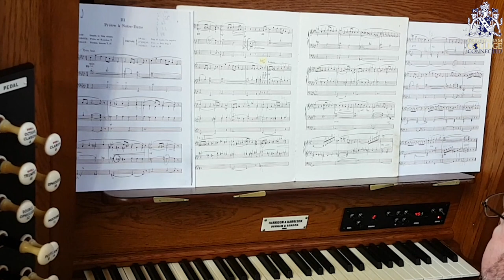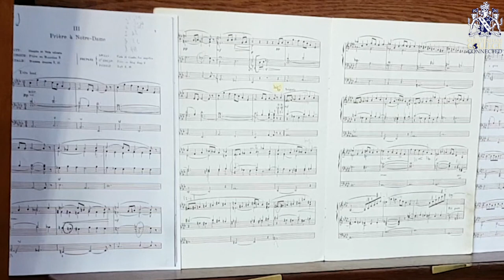Lunchtime Lockdown Organ Recital, Tuesday 30 June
Replacing Lunchtime Live Organ Recitals usually held on the first Tuesday of every month in Cheltenham College Chapel and forming the 25th recital celebration.

Toccata and Fugue in D Minor BWV 565

Four Pieces for Mechanical Organ
Allegro – Andantino – Minuet - Presto

Pilgrim Chorus from Tannhäuser (arr. EH Lemare)

Prelude and Fugue on the name B-A-C-H,
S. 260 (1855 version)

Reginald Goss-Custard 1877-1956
Chelsea Fayre

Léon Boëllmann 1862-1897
Suite Gothique
Introduction-Choral, Menuet gothique, Prière à Notre Dame – Toccata